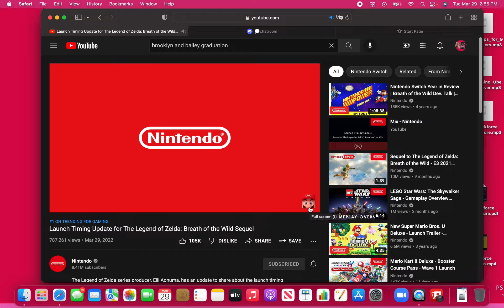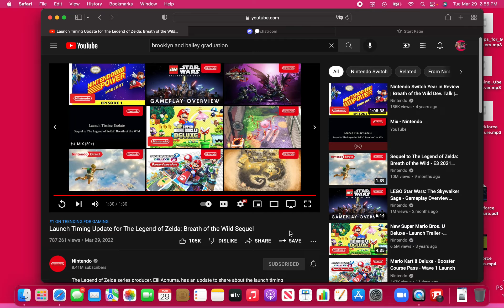Gaming Update Ep 160 Breath Of The Wild Sequel Delayed To 2023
Breath of the Wild sequel got delayed into Spring of 2023 because Nintendo needs time to finish the game and polish it.